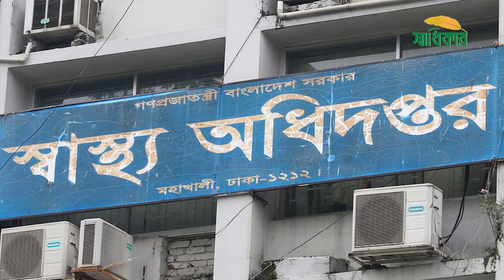ভয়ঙ্কর!! চুয়াডাঙ্গায় করোনা শনাক্তের হার ৯০ শতাংশ | CORONAVIRUS (COVID-19)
করোনা হট স্পট এখন চুয়াডাঙ্গা জেলা। এই জেলায় একদিনে সর্বোচ্চ শনাক্তের হার ৯০ দশমিক ১৪ শতাংশ। ৭১টি নমুমা পরীক্ষায় ৬৪ জনের শরীরে করোনা শনাক্ত হয়েছে। একই সময়ে খুলনা বিভাগে শনাক্তের হার প্রায় ৪০ শতাংশ। এই বিভাগে গত ২৪ ঘন্টায় মারা গেছেন ৩৬ জন। একদিনে দেশে শনাক্ত ৫ হাজার ৭২৭ জন। গত ২৪ ঘণ্টায় করোনায় আক্রান্ত হয়ে আরও ৮৫ জনের মৃত্যু হয়েছে। আজ স্বাস্থ্য অধিদপ্তরের প্রেস বিজ্ঞপ্তিতে এ তথ্য জানানো হয়েছে। এদিকে সাধারণ মানুষ সতর্ক না হলে দেশে করোনাভাইরাস পরিস্থিতি আগামী দিনগুলোতে শোচনীয় হতে পারে বলে জানিয়েছে স্বাস্থ্য অধিদপ্তর।